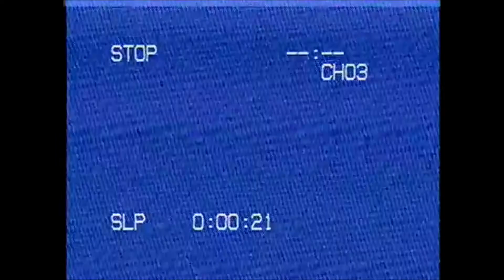Rose Tinted Glasses 2017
A Collection by Pestle & Mortar Clothing